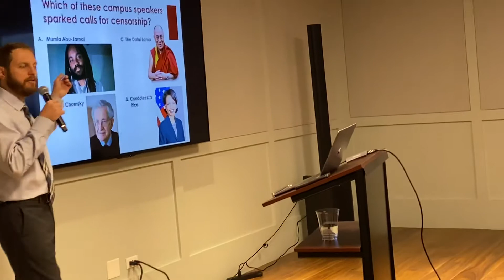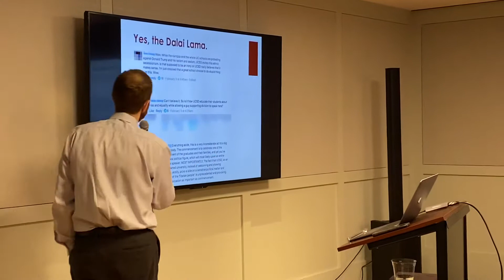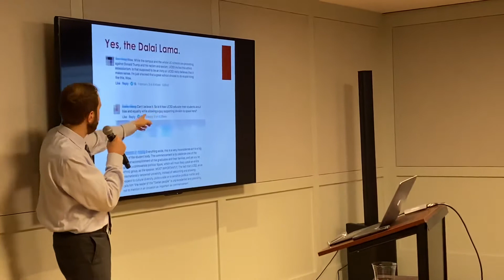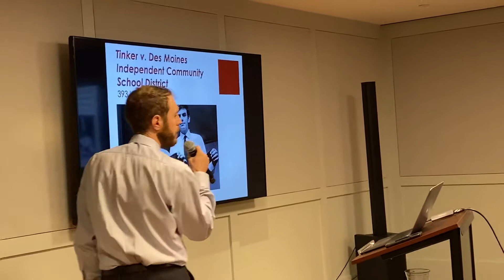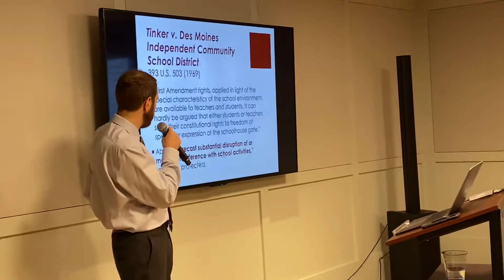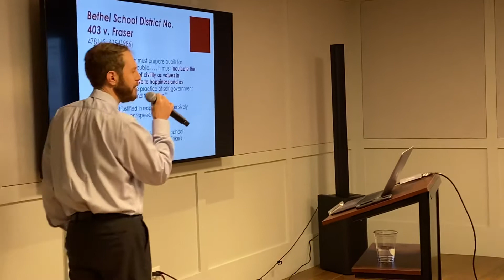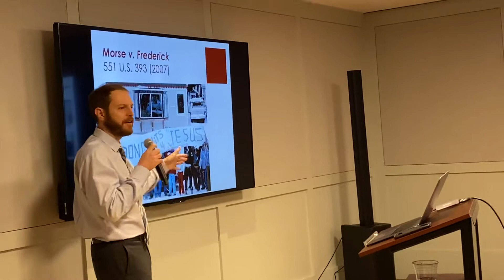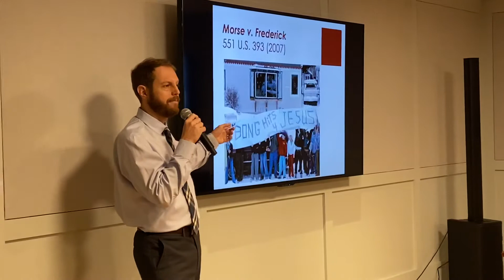Will Creeley Keynote Part II